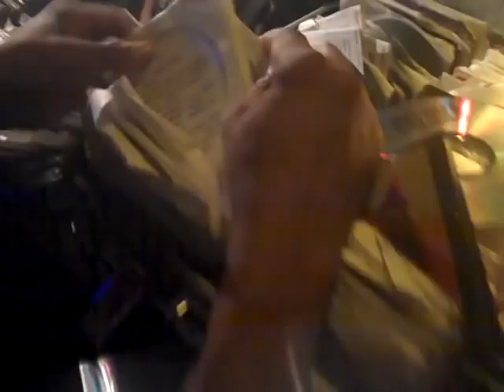BILL COLEMAN WORKING THE ROOM AT THE F WORD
CHECK OUT GET OUT MAGAZINE COVERING THE F WORD WITH A DJ BOOTH LOOK AT THE MUSIC MASTER HIMSELF AND SHAKER DJ BILL COLEMAN. CHECK OUT MY ARTICLE EVERY GET OUT MAGAZINE ISSUE WHERE IF FILM BEHIND THE SCENES AND PERFORMANCES ALL OVER NYC